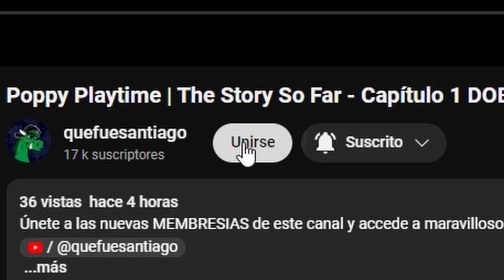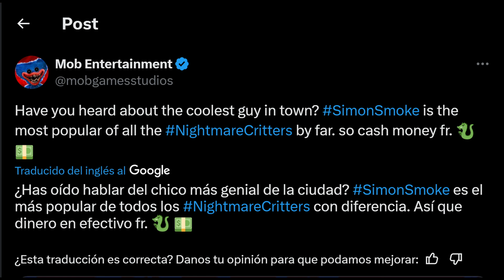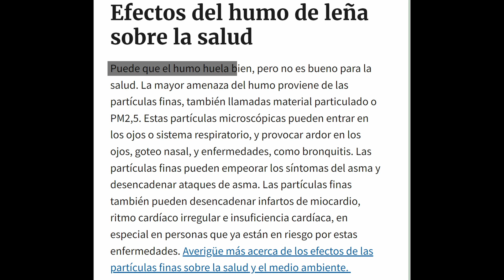¿Quién es el NUEVO NIGHTMARE CRITTER? 🐲Nightmarecritters